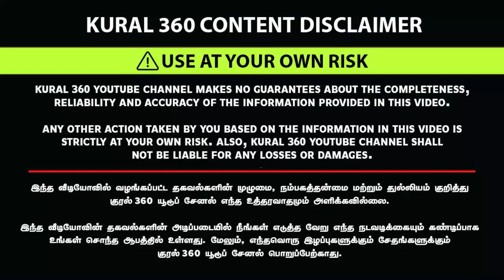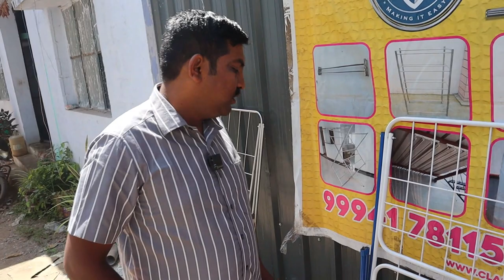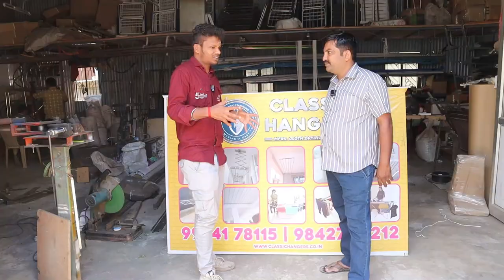LADIES MUST USING HOME GADJETS | New Type Product | office and Commercial | MANUFACTURING UNIT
Shop Address & Location :

Nallampalayam Rd, Laxmi Nagar, Sanganoor, Coimbatore, Tamil Nadu 641027
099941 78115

Classic Hanger.

Classic Hanger. Nalplyam: I'm on Instagram as @classichangers. Install the app to follow my photos and videos.

hangers,
hangers for clothes,
hanger,
hangar 18,
hanger steak,
hangers shark tank,
hangers gta 5,
hanger mass,
hangers and beggars on,
hangers asmr,
hangers for pants,
hangers wholesale market,
hangers sound effect,
hangers club,
hangers gta,
hangers for blouse,
hangers high flying gap,
hangers amritsar,
hangers as seen on tv,
hangers and blasters,
ape hangers,
hanger award hustle 2.0,
hanger alignment,
ape hangers on royal enfield,
hanger angel,
ape hangers i don't want to live today,
hanger award,
amazon hangers,
are hangers worth it gta 5,
archive garage hammer hangers,
ape hangers vs t bars,
anoop desai clef hangers,
ape hangers install,
ape hangers vs drag bars,
ape hangers harley davidson,
hangers blouse hangers,
hanger bolt installation,
hanger bolt,
hanger bracket,
hangar business gta 5 solo,
hanger bearing replacement,
hanger bout skywalker saga,
hanger box topps 2022,
hanger business,
hanger box,
beggars and hangers on,
blouse hangers,
best hangers for clothes,
blouse hangers stitching,
beggars and hangers on guitar lesson,
beggars and hangers on live,
balcony hangers for clothes,
blouse hangers models,
bows for door hangers,
bicycle hangers for garage,
hanger challenge,
hanger craft ideas,
hanger clinic,
hanger craft joey graceffa,
hanger christmas tree,
hanger clinic prosthetics & orthotics,
hanger cartoon,
hanger challenge tiktok,
hanger christmas star,
hanger clothes,
ceiling hangers for drying clothes,
clef hangers,
coat hangers,
cliffhangers,
crochet hangers,
clothes hangers,
clef hangers full movie,
command hangers instructions,
christmas light hangers,
canvas hangers how to use,
hanger decaying winter,
hanger decoration ideas,
hanger danger,
hanger diy ideas,
hanger drill golf,
hanger door,
hanger design,
hanger diagrams,
hanger diy,
hanger drill golf swing,
diy hangers for clothes,
door hanger,
door hangers diy,
dress hanger,
door hangers marketing,
dominator industries prewired ape hangers,
diy fairy wings using hangers,
diy hanger,
drop hangers silverado,
different types of hangers,
exhaust hangers,
hanger experiment,
ear hangers,
hanger effect,
ear hangers for stretched ears,
easy wall hanger,
extreme ape hangers,
easiest way to remove exhaust hangers,
easiest way to get exhaust hangers off,
earring rack with hangers,
easy bows for door hangers,
ebay ape hangers,
electra glide ape hangers,
easy way to move clothes on hangers,
extending wires for ape hangers,
exhaust hangers universal,
hangers for clothes wholesale,
hangers for clothes amazon,
hangers for sarees,
hangers for jackets,
hangers for plants,
hangers for christmas lights,
hangers for dresses,
hangers for skirts,
hangers for drying wet clothes,
hangers for clothes diy,
flying hangers,
flying hangers pull and dry,
folding sweaters on hangers,
freshie hangers,
fall door hangers,
foldable hanger,
fabric wrapped hangers,
flower hanger,
fat bob with ape hangers,
folding hanger,
hanger game,
hunger games,
gta v hangars,
hanger game full movie,
hanger golf training aid,
space saving hangers,
shark tank hangers,
snowflake hangers,
sportster ape hangers,
slash beggars and hangers on live,
street glide 14 inch ape hangers,
street glide ape hangers,
hangers to save space,
hanger 2009,
hangar 21,
best clothes hangers 2022,
20 inch ape hangers,
2022 road king special ape hangers,
2 inch drop hangers,
2022 street bob ape hangers,
2022 topps update hangers,
2022 street glide ape hangers,
2022 road glide ape hangers,